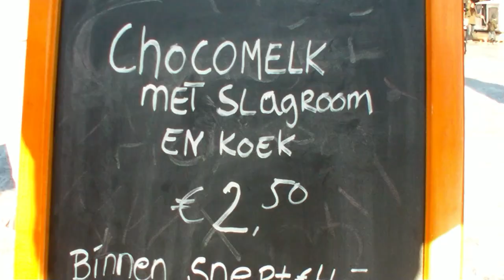IJs op de Amstel deel 1. 2012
Feel good about Winter in 2012